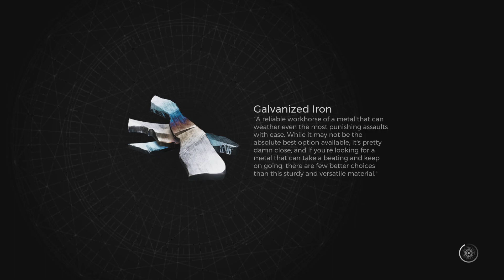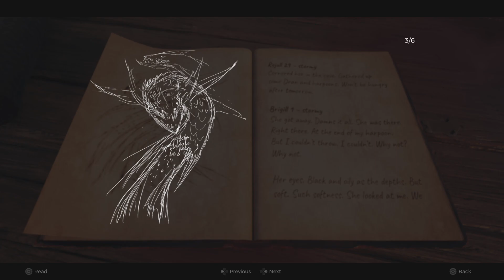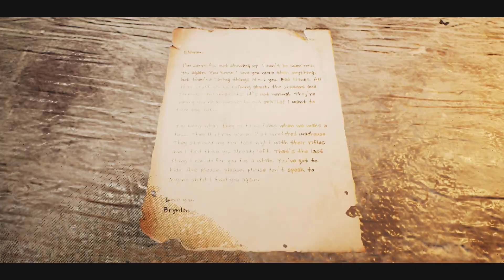Lets play Remnant 2 - Part 48 - The Awakened King DLC - Forlorn Coast & Forgotten Commune + Altars